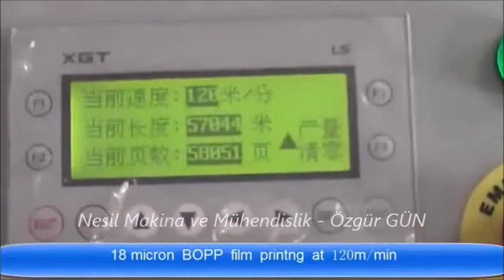Film Baskı 12 microna kadar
Nesil Makina ve Mühendislik - Özgür GÜN